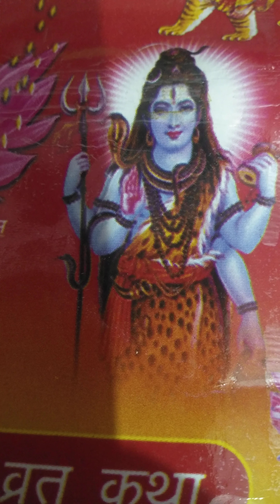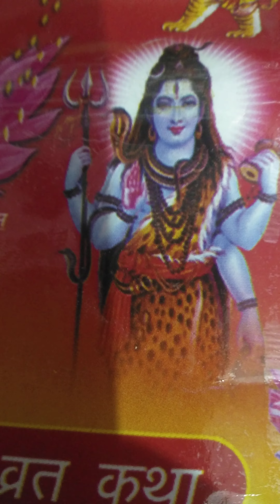भोले बाबा का सुंदर भजन की विडियो